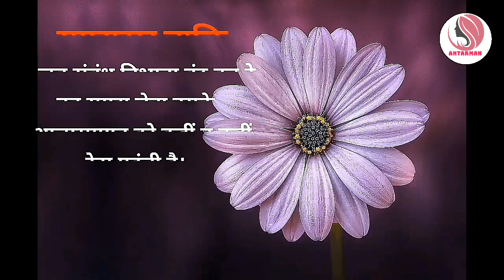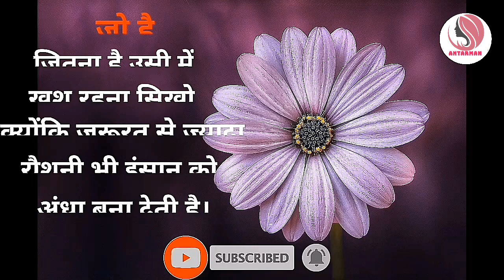समय कितना भी बुरा हो बस ये बातें...||Powerful motivational speech hindi video